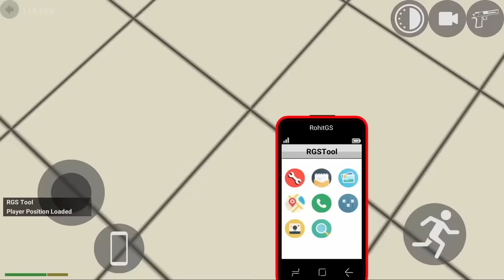FINALLY 4 NEW UPDATE - INDIAN BIKES DRIVING 3D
PC games channel -  @Roplayzz0
Other channel -  @proplayzzofficial